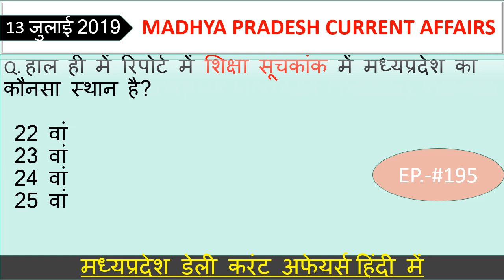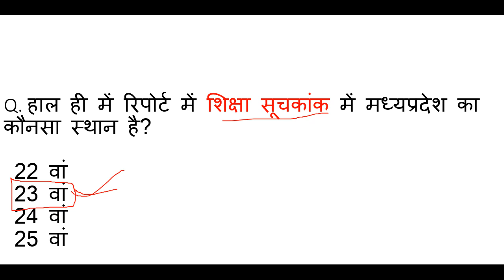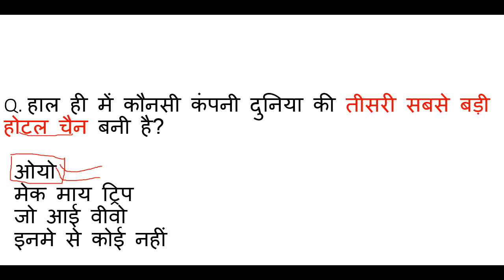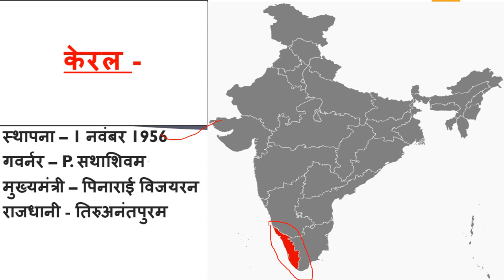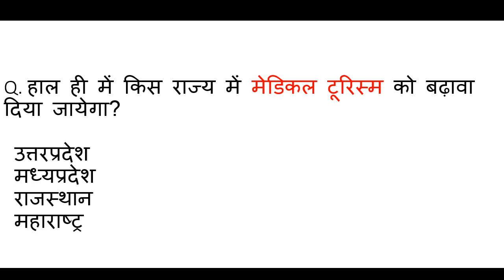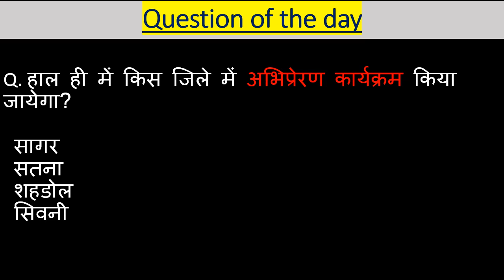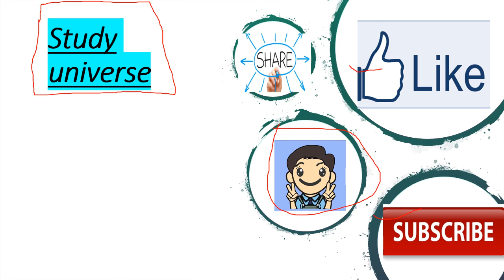Madhya Pradesh : Latest Current Affairs,Ep.- #195,MP Daily Current Affairs,mp current affairs 2019